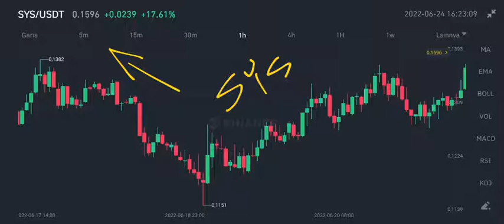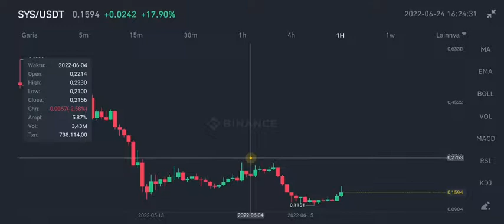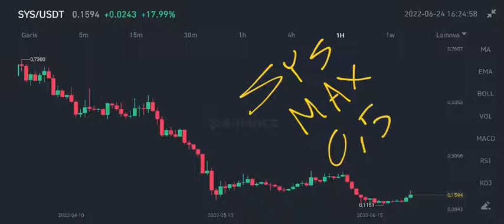SYS GET IN EARLY WILL SKYROCKET PRICE‼️ SYSCOIN PRICE UPDATE‼️ ITS DONE, GET READY FOR HUGE PUMP‼️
syscoin update technical analysis on june 2022 sys coin new target price on june 2022